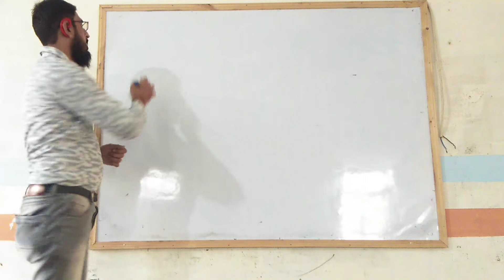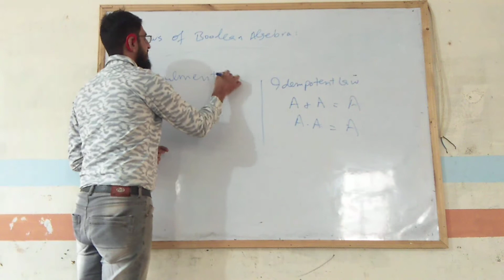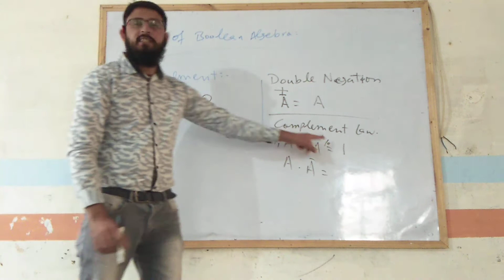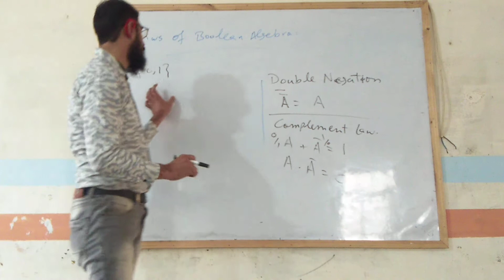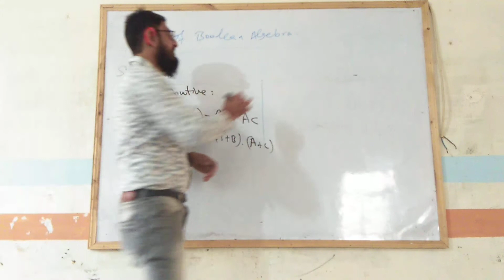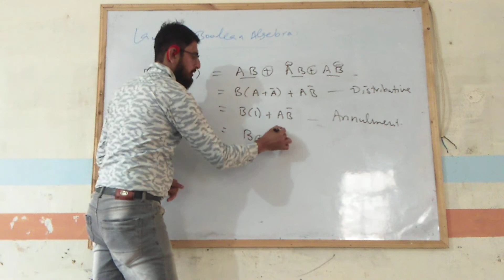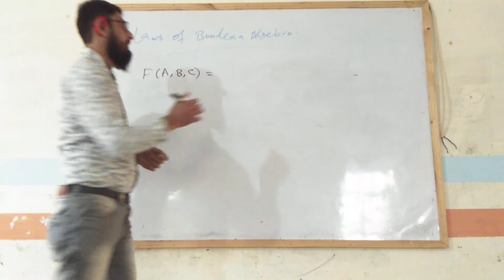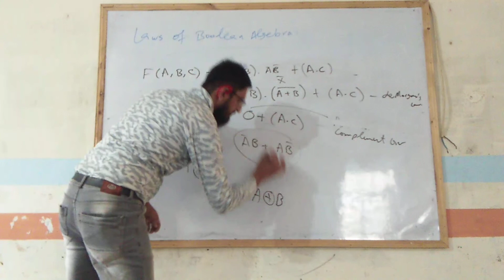DLD Lecture 5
Laws of Boolean Algebra